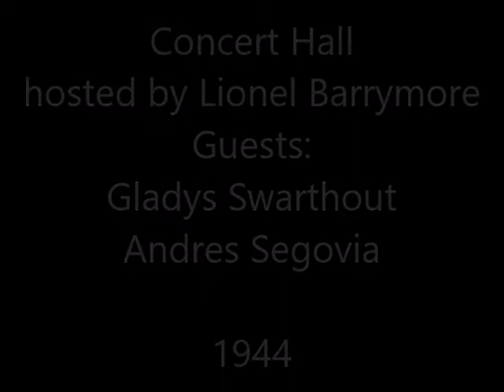CONCERT HALL 1944 with Gladys Swarthout & Andres Segovia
Lionel Barrymore hosts this classical music series produced by the U.S. Government during World War II. The guests in this show are soprano Gladys Swarthout and guitarist Andres Segovia.